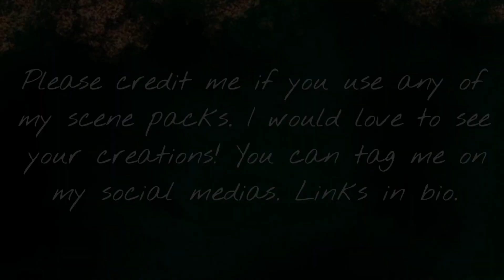Frankie Trowbridge 1x07 Scene Pack Pt.2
Episode Description: Spain, Trains & Automobiles
Will, Frankie, and Susan are joined by Will's new girlfriend, as they head to Spain on a mission to retrieve a case of plutonium from the wrong hands.

Dead City
Beef
Whiskey Cavalier
Invincible (w/The Atom Eve Special)
Twilight (NEW)